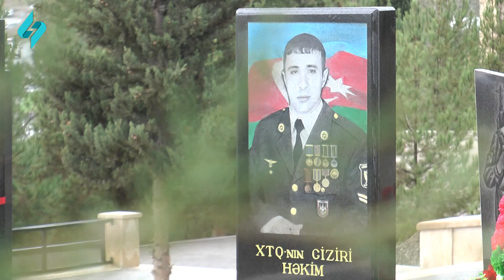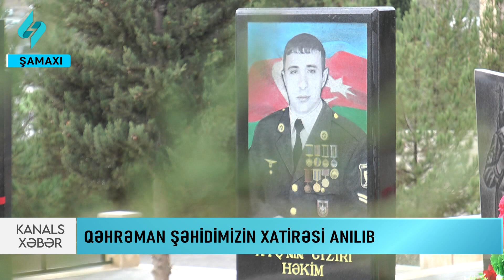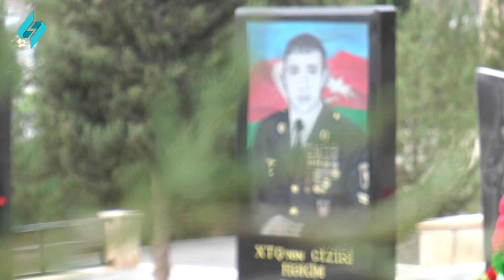Qehreman shehid Fariz Shixaliyevin xatiresi anilib | Kanal S Xeber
Vətən müharibəsində qəhrəmancasına vuruşaraq, şəhidlik zirvəsinə yüksələn Fariz Şıxaliyevin anım günü  məzarı başında qeyd edilib. Şəhidin ailə üzvləri,  hərbçilər, rayon ictimaiyyəti Farizin məzarı xatirəsini ehtiramla anıb,  ruhuna dualar oxuyub, keçdiyi şərəfli döyüş yolundan danışıblar. Ailəsi deyir ki, Farizin ən böyük arzusu işğal altında olan torpaqlarımızın azad olunacağı günü görmək idi. Elə bu arzusuna da çatdı. Amma qələbə qazanmış xalqın 3 rəngli bayrağa bükülmüş övladı kimi. Fariz Şıxəliyev Vətən müharibəsi zamanı Füzuli , Cəbrayıl, Xocavənd , Qubadlı və Zəngilanın azadlığı uğrunda gedən döyüşlərdə iştirak edib. Onun xidmət etdiyi bölmə düşmənin xeyli sayda canlı qüvvəsini və texnikasını məhv edib. Xatırladaq ki, şəhidimizin atası Birinci Qarabağ müharibəsinin iştirakçısı olub. Hazırda qardaşı da ordu sıralarında xidmət edir.  Fariz Şıxaliyev ölümündən sonra “Cəsur döyüşçü”, “Şücaətə görə” “Vətən müharibəsi iştirakçısı”, “Kəlbəcərin , Cəbrayılın, Xocavəndin və Füzulinin azad edilməsinə görə” medalları ilə təltif edilib.